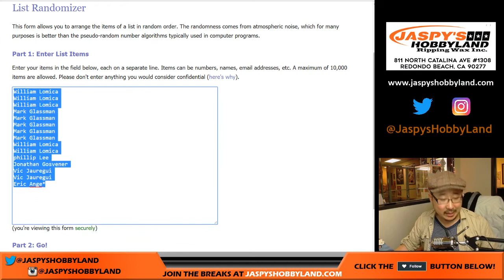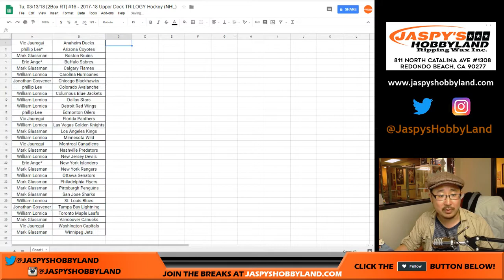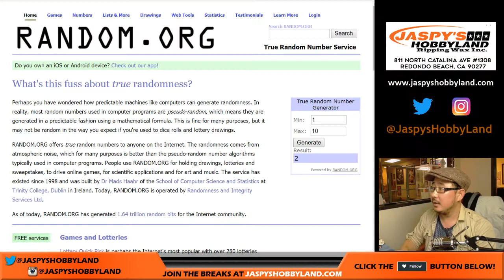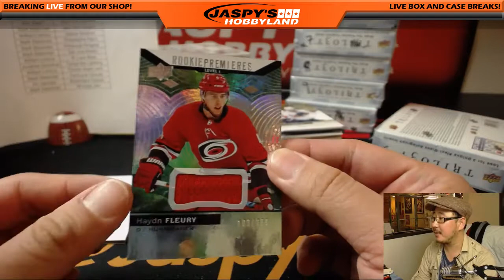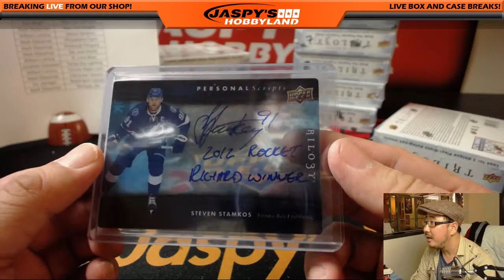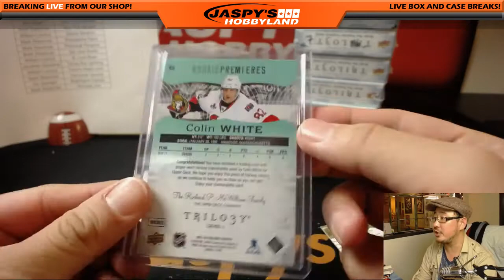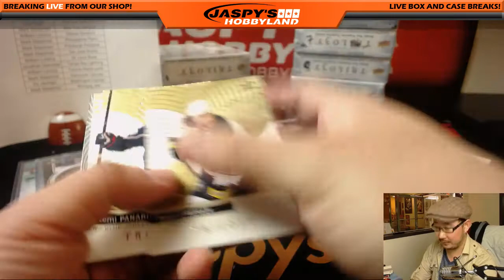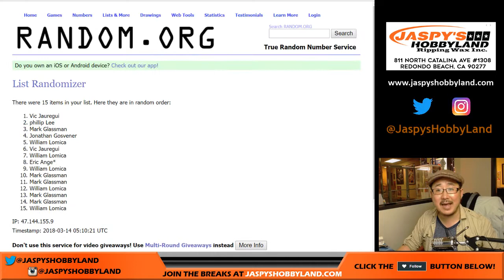Tu, 03/13/18 [2Box RT] #16 - 2017-18 Upper Deck TRILOGY Hockey (NHL)